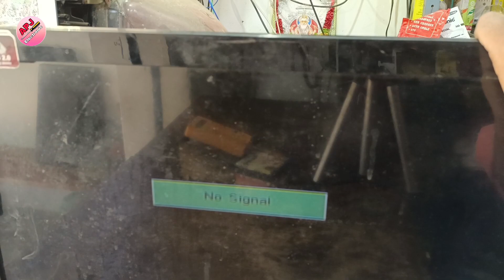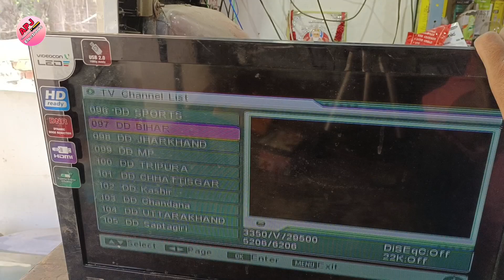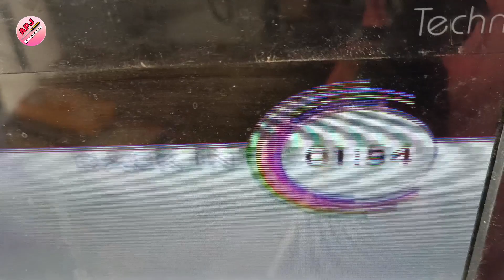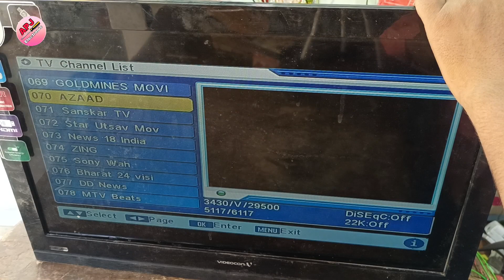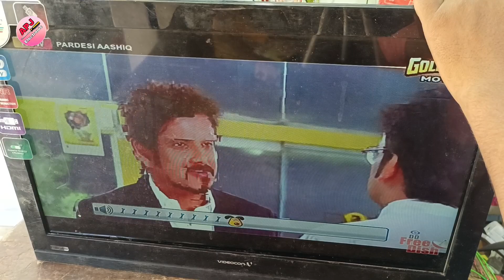LED TV DOUBLE IMAGE PROBLEM,LED TV PAINEL REPAIR,m215htn01.1 ctrl bd panel repair double image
Hii..

Our New  YouTube channel Link

इसी प्रकार की और जानकारी के लिए आप हम से जुड़े रहिए

That's All

tags,
LED tv PAINEL REPAIR
led tv repair led tv double image problem

apj electronic
amplifier protection
safe your amplifier in 440 voltage